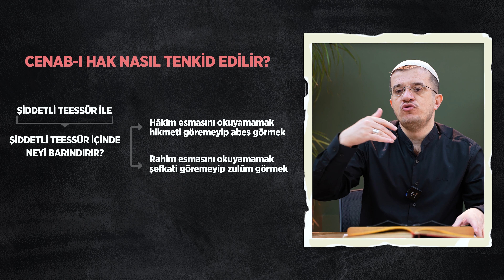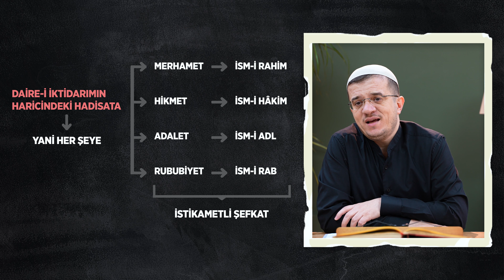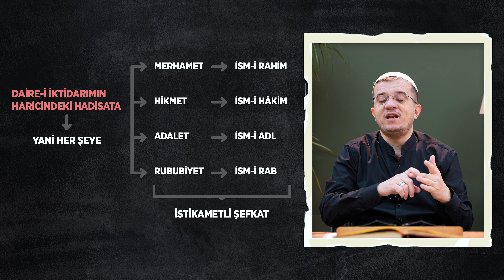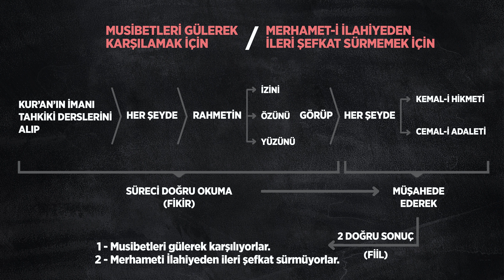Şefkat Ateşi / 4K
Kastamonu Lahikası sayfa 75 mektup 47 Bediüzzaman Said Nursi'nin neşrettiği bu mektupta;
- Şefkat nedir ve hangi esmanın tezahürüdür?
- Şefkati doğru kullanmanın yolu nedir?
- Şefkatin yanlış kullanmanın  neticesi ne olur?
- Allah tenkid edilir mi?
- Masumlara gelen bela ve musibetlere nasıl bakmak gerek?
- Musibetleri, belaları gülerek karşılamak için ne yapmalı? sorularına cevaplar aradık.

► Sevebileceğin diğer videolarımız:

►İstiğna Düsturu Neden Önemlidir? - Hasan Yenidere | Önce Yol Öğren Sonra Yol Göster #3
►Lahika Mektupları Neden Önemlidir ? - Hasan Yenidere